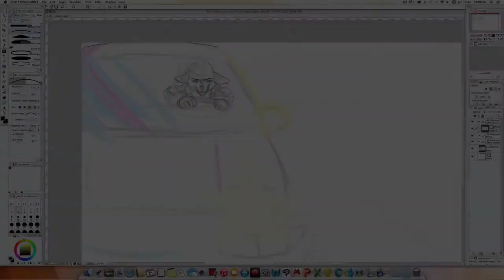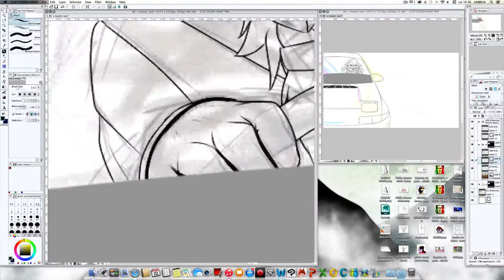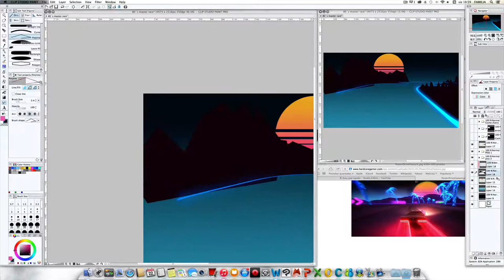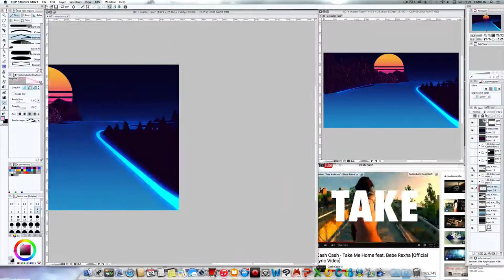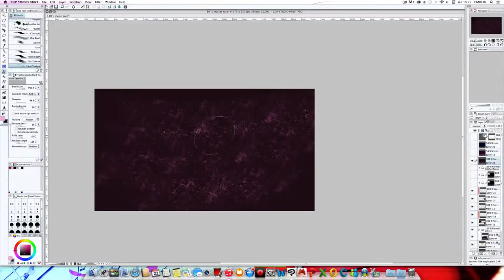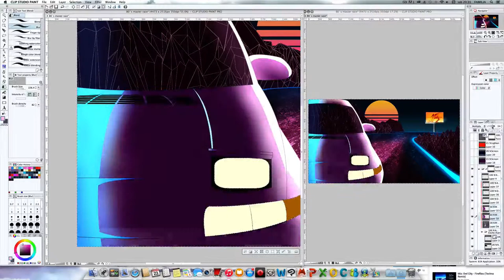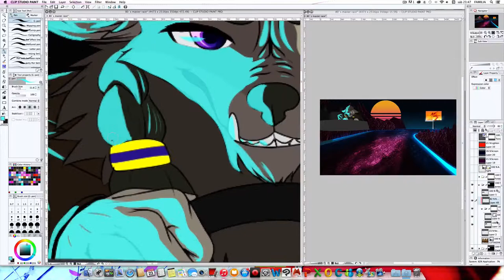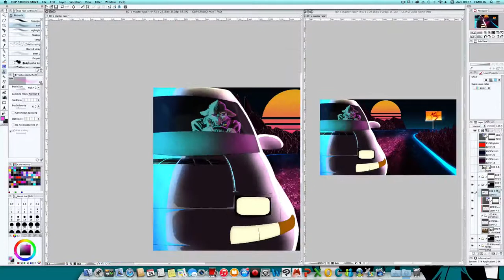Turbo Racer 2000 Speedpaint -COMMISSION-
This was a commission for someone on Furaffinity
SO MUCH FUN WORKING ON THIS
OMG
I HAVE NEVER DONE A BG LIKE THIS ONE

TOOLS USED:
Clip Studio Paint Pro
Screenflow
iMovie 2014
Adobe After Effecys CC (Intro)

TIME
around 6 hours (or 8 I don´t remember)